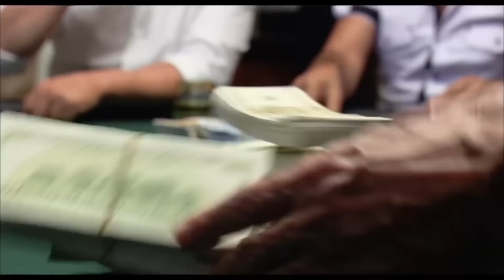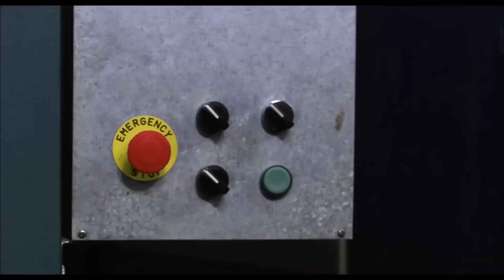Dolapdereli Sabri Abi'nin En İyi Sahneleri | Aydemir Akbaş En Komik Sahneler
Aydemir Akbaş, 25 Şubat 1936 tarihinde İstanbul'da doğmuştur. Arnavut kökenlidir. Babası Manastır'dan göçme bir Arnavut'tur, annesi Trabzon Sürmene kökenlidir. Oyuncu Erdinç Akbaş adında kardeşi vardır. Galatasaray Lisesinden mezun oldu. Galatasaray Lisesi'ndeyken sırf derslerden kaçmak için tiyatro koluna girmiş. Haldun Dormen'in Cep Tiyatrosunda perdeci olarak çalıştı.Yılmaz Güney ile filmler çevirdi.

1968 yılında Ayfer Feray-Nisa Serezli Tiyatrosu'nda «7 Kocalı Hürmüz» oyununda rol aldı. 1969 yılında Gülriz Sururi-Engin Cezzar ve Ortakları Tiyatrosu'nun ortaklarından biri oldu. Burada, «Nikah Kağıdı», «Düşenin Dostu» oyunlarında rol aldı. Birçok tiyatro oyununda yönetmenlik yaptı.

1964 yılında senaryosu Haldun Taner'den, yapımcısı Memduh Ün, yönetmeni Atıf Yılmaz olan "Keşanlı Ali Destanı" adlı sinema filminde Fikret Hakan, Fatma Girik, Hüseyin Baradan, Danyal Topatan, Mualla Sürer, Hayati Hamzaoğlu oynarken Aydemir Akbaş, Sipsi Selim karakterini canlandırarak sinemaya geçiş yapmıştır.

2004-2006 yılları arasında flashtv ve expochannel'de yayınlanan canlı program "Geri Dörtlü" de Levent İnanır, Aykut Oray, Erdinç Akbaş ile futbol sohbetleri yaptılar.

2009 yılında "Kolpaçino: Bir Şehir Efsanesi" adlı sinema filminde Şafak Sezer,Hakan Ural, Ali Sürmeli ile oynadı. Ve yine 2009 yılında "Kutsal Damacana 2: İt Men" adlı sinema filminde Şafak Sezer, Mustafa Üstündağ ile birlikte oynadı.